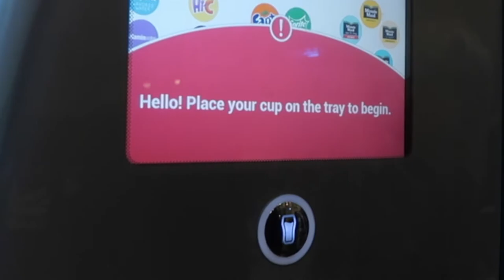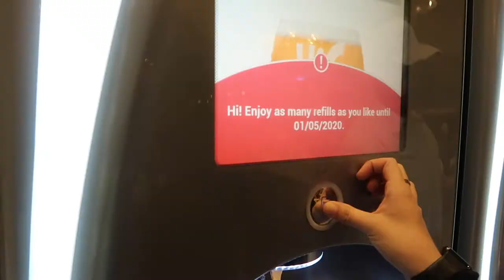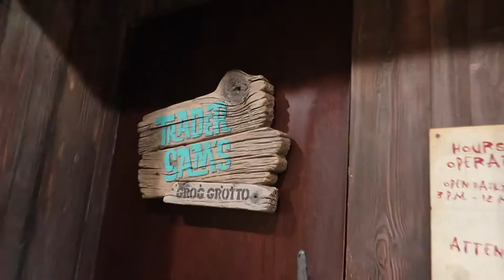DISNEY VLOG DAY 11 TRADER SAMS & CONTEMP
We had a bit too much fun at trader sam's LOL